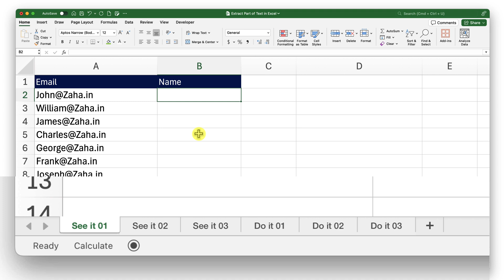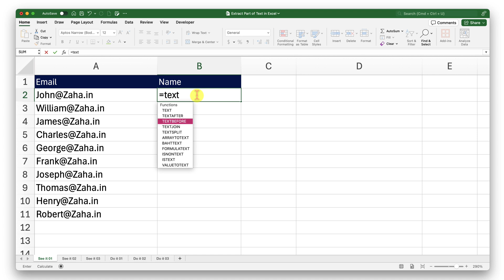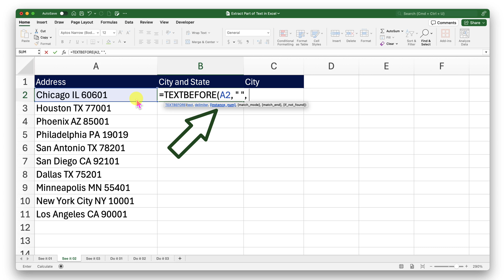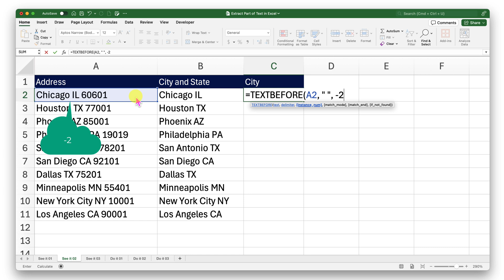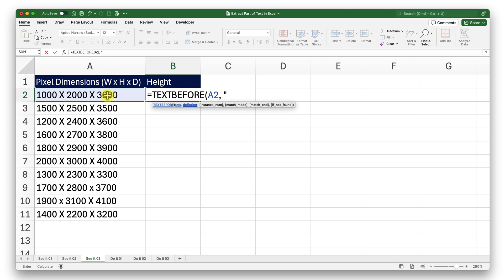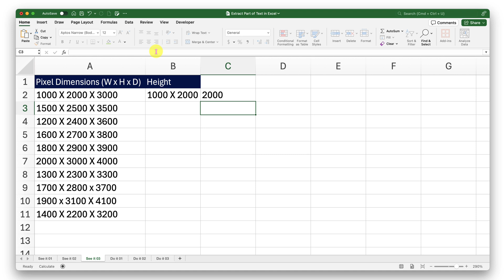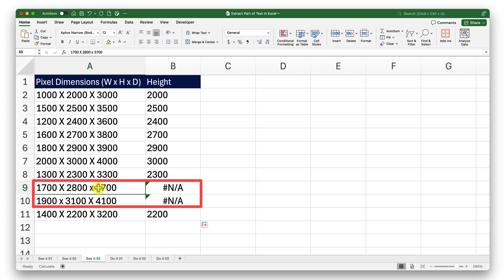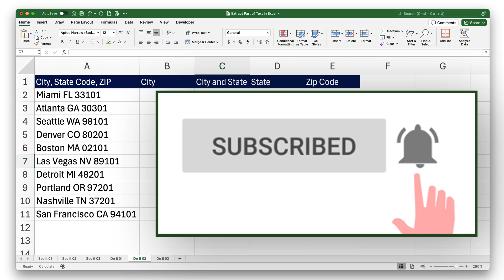How to Extract Part of Text in Excel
In this video, I’ll demonstrate how to extract parts of text in Excel using the powerful TEXTBEFORE and TEXTAFTER functions. These functions are perfect for slicing and dicing text data based on consistent delimiters.

What you’ll learn:

How to use the TEXTBEFORE function to extract text before a delimiter.
How to use the TEXTAFTER function to extract text after a delimiter.
Practical examples to make your text parsing tasks easier and faster.

Syntax Overview:

=TEXTBEFORE(text, delimiter, [instance_num], [match_mode], [match_end], [if_not_found])
=TEXTAFTER(text, delimiter, [instance_num], [match_mode], [match_end], [if_not_found])

Key Arguments Explained:

text: The input text to parse (e.g., "Apple,Orange,Banana").
delimiter: The separator between parts of the text (e.g., "," or " ").
[instance_num]: Specifies which occurrence of the delimiter to use (e.g., first or last).
[match_mode]: Defines case sensitivity for the delimiter.
[match_end]: Indicates if the delimiter at the text end should match.
[if_not_found]: Sets a custom value if the delimiter isn’t found (avoids errors).

These functions are part of Excel’s latest features, so ensure your version supports them!

By the end of this video, you’ll master:

Extracting text using TEXTBEFORE.
Extracting text using TEXTAFTER.
How to extract specific parts of text in Excel